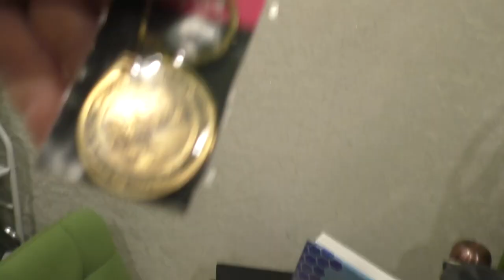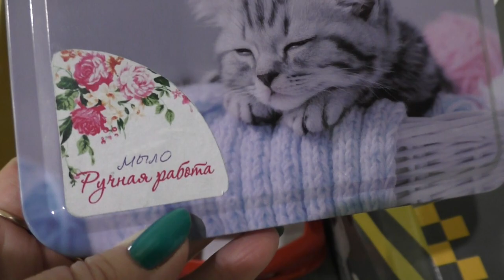ПОДАРКИ ЛОРИКУ НА ДНЮШКУ И АНЮТКЕ С КОТИКОМ /09 декабря 2022